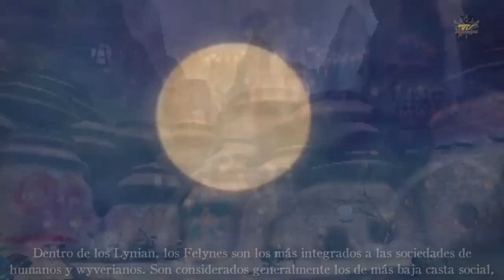Monster Hunter Lore - Las Crónicas del Gremio - Episodio 07: Los Lynians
En este episodio conoceremos un poco mas sobre la historia evolutiva y caracteristicas de los Lynians, entre ellos los Felyne, Melnyx y Shakalakas.